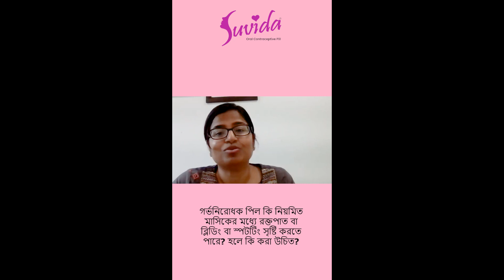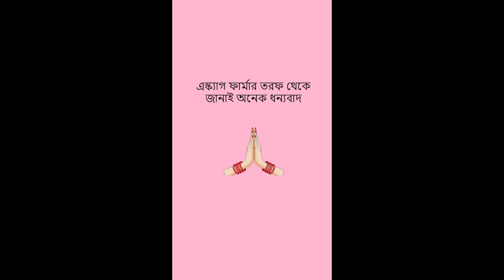পরিবার পরিকল্পনা || Family Planning || Suvida OCP || Conversation with Dr Moumita Naha - Video 2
মহিলাস্বাস্থ্য, গর্ভনিরোধ এবং জন্মনিয়ন্ত্রণ এই সংক্রান্ত প্রশ্নের উত্তর জানুন সরাসরি বিশেষজ্ঞ ডাক্তারদের কাছ থেকে।
পরিবার পরিকল্পনা || Family Planning || Suvida OCP
Conversation with Dr Moumita Naha
MD ( O & G, AIIMS, NEW DELHI), DNB, Medical Director Prapti Fertility and Research Institute
যোগাযোগ করুন:
হোয়াটসঅ্যাপ এবং ফোন নম্বর: 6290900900 এবং 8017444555
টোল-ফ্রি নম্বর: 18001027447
WhatsApp & Calling number: 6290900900 & 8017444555
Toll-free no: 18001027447